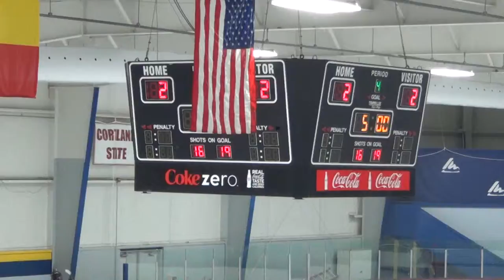OVERTIME 1 of 4 00051